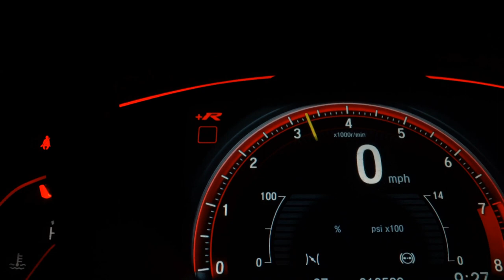MITSUBISHI L200 TRITON - 2011 - Franca/SP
Veículo: MITSUBISHI / L200 TRITON 3.5 HPE 4X4 CD V6 24V
Ano: 2011/2011
Combustível: FLEX
Portas: 4 PORTAS
Câmbio: Automático
Cor: BRANCA
KM: 157.000

✅ Air Bag
✅ Alarme
✅ Ar Condicionado
✅ Ar Quente
✅ Bancos de Couro
✅ Direção Hidráulica
✅ DVD Player
✅ Freio ABS
✅ Protetor de Caçamba
✅ Rádio
✅ Retrovisores Elétricos
✅ Rodas de Liga Leve
✅ Tração 4x4
✅ Travas Elétricas
✅ Vidros Elétricos
✅ Volante com Regulagem de Altura
✅ Kit Multimídia
✅ Trio Elétrico
✅ Porta Copos
✅ Câmera de Ré
✅ Engate